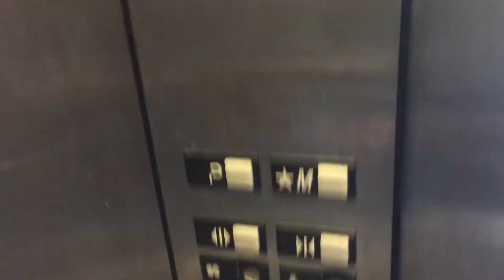Beat Up 1999 Otis Series 1 Hydraulic Elevator at Cineplex in Coquitlam BC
The cab itself isn’t too bad but still beat up. The floor, indicator and phone box is in bad shape.